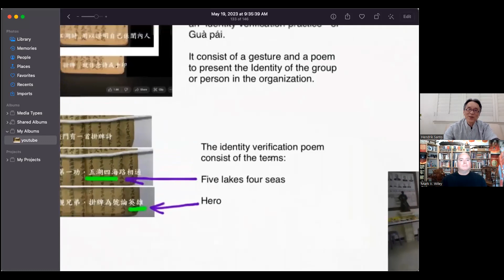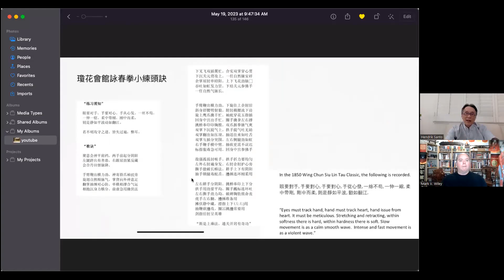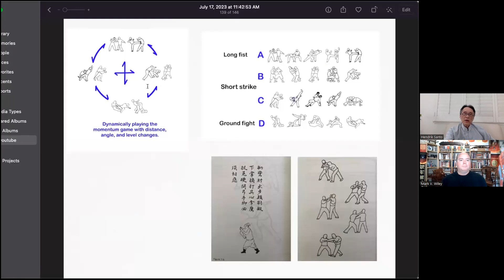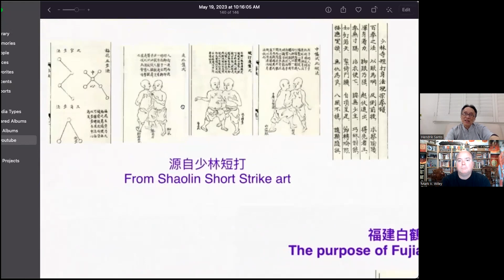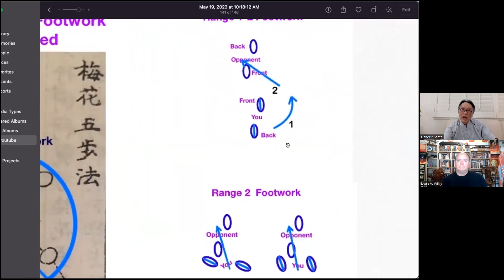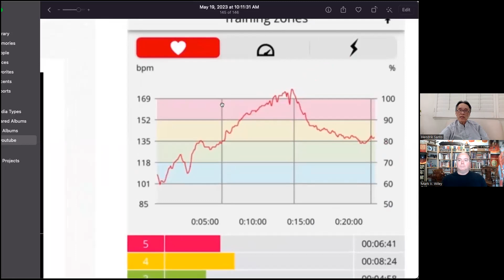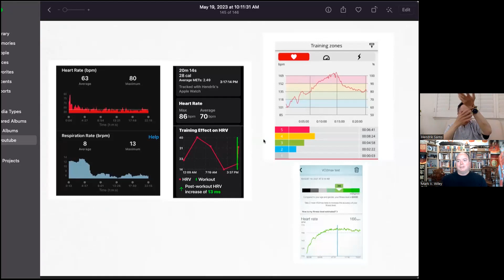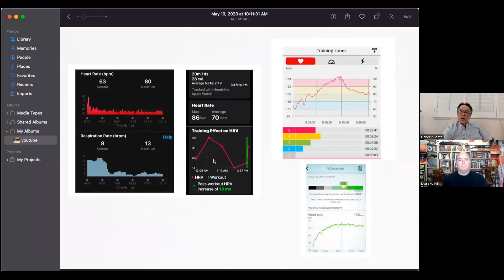Hendrik Santo | Wing Chun, Secret Societies, Anti-Qing Rebels, Ip Man, Modern Science | Ep.13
Hendrik Santo is a retired power management semiconductor design architect based in Silicon Valley, California. He has over 40 years research in Wing Chun Kuen, and more than 20 years research in the Six Healing Sounds. He was a student of the Chan Patriarch, the late Venerable Master Hsuan Hua, a student of the late Grandmaster, Cho Hung Choy of the Yik Kam Wing Chun Kuen lineage, and a grand student of Grandmaster Ma Li Tang of the Six Healing Sounds Qigong.

Our discussion focused on the evolution of Wing Chun, from the mid-1800s to the present day, including its role in secret societies, the anti-Qing government rebellions, splitting into two factions (anti- and pro-Qing), Snake-Crane, Yuen Kay San, Gu Lao, Leung Jan, Ip Man, mapping into modern sports science and how to evolve to remain relevant today.

0:00 Introduction
1:49 New perspective in context
0:34 Is Wing Chun in trouble?
3:29 I-Ching, Diamond Sutra, "nothing fixed is always fixed"
5:14 Why traditional martial arts of today don't hold up, Evolution and Evidence
7:20 An incident in Fat San, China, in 2017 with leading kung-fu sifu
10:15 Anti-Qing, Heaven and earth Society, Hung Men, San Francisco Chinese Free Masons, Secret Salutations and Poems, Small Knives Society, Taiping heavenly Kingdom
14:49 San Francisco Free Masons' record of Anti-Qing Gua Pai Salutation
17:38 The real meaning of Wing Chun, Shanghai Small Knives Associations
19:35 Four continuous phases for improvement, Cantonese Opera banned, Qing atrocities, Red Boat replaced by pro-Qing opera group, Fine Jade Association
22:38 Snake-Crane Wing Chun Secret Note, 1850 Siu Lim Tao writing, pro- and anti-Qing Wing Chun, Ip Man's Wig Chun from Leung Jan is Pro-Qing!
25:46 1850s wing Chun from Ming dynasty military, Shaolin Temple, General Qi Ji Guan
28:14 Qi Ji Guan to Shaolin Short Strike, 1850 Wing Chun is a "four limb art"
30:08 Shaolin and Emei, Qi, Momentum handling, 1970 creation of the four wing chun sets
31:32 Shaolin Weng Chun and the wooden dummy coming to Wing Chun
34:11 Principles of 1850 wing chun: low gate, immovable elbow, body weight, footwork, close strategy
38:57 No vertical "sun punch" or Man Sao in 1850 siu lim tao
41:53 Breathing techniques, intra-abdominal breathing, mapping wing chun into sports science, "sink qi to dantian"
51:43 Stop tucking pelvis in Yee Ji Kim Yeung Ma, discussion, and diagrams on proper breathing methods
57:14 Mapping martial arts training, fighting and recovery into modern sports science
1:00:12 Historical teachings of wig chun, 1850 to 1870 to Snake Crane, Yuen Kay San, Gu Lao, Leung Jan, Ip Man
1:05:56 The whole story and situation summarized
1:10:36 Why Hendrik wrote his set of Wing Chun books
1:11:52 Hendrik's transformation toward being "ordinary", questioning Wing Chun and martial arts, and embracing the Buddha's four hearts teaching.

Hendrik's books